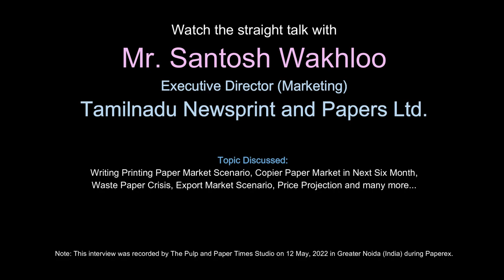The creation of new products is something TNPL continually emphasizes: Santosh Wakhloo, ED- Mktg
Watch The Straight Talk with Mr.Santosh Wakhloo, Executive Director (Marketing) at Tamilnadu Newsprint and Papers Ltd. The topic were discussed such as Writing Printing Paper Scenario, Copier Paper Scenario in Next Six months, Waste Paper Crisis, Contract Pricing, New Paper Launch, New Paper Development and many more.